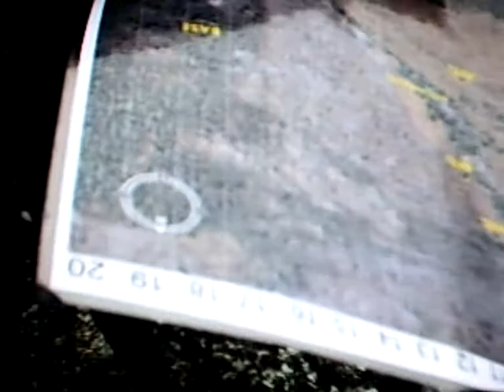Airsoft Coval 28/02/09